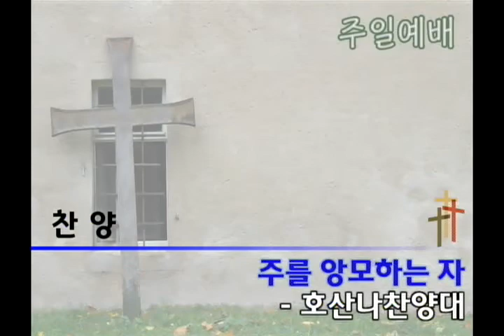주를 앙모하는 자_일산동안교회(호산나찬양대)